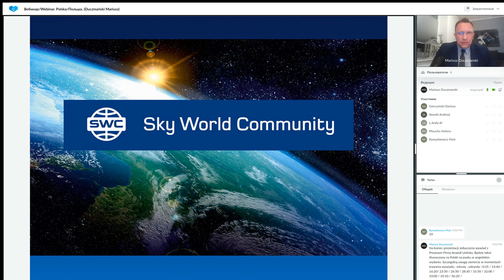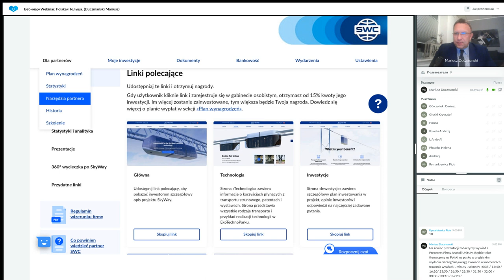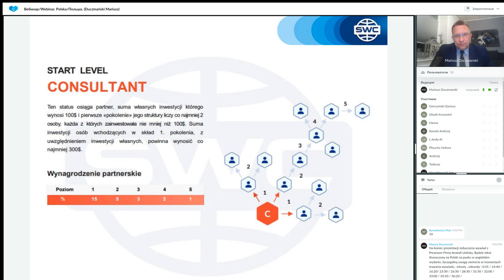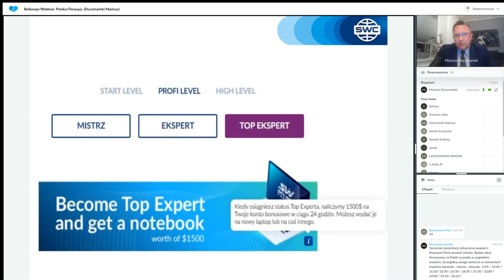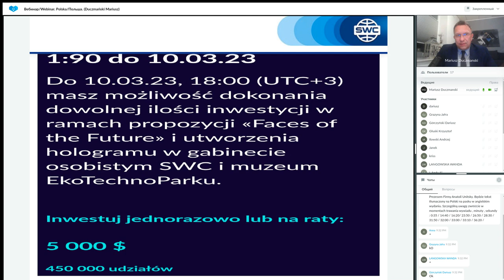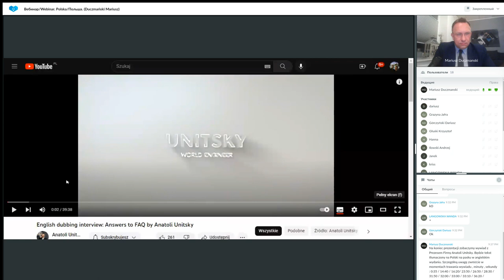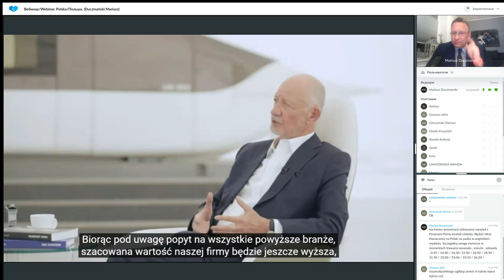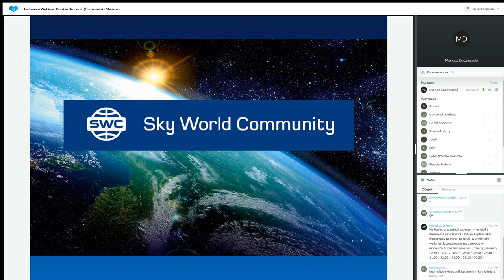Duplikacja: system budowy udanego biznesu z 07.03.2023. Prowadzący: Mariusz Duczmański.